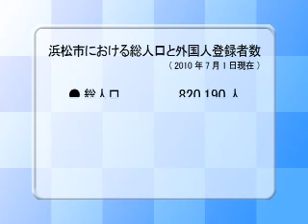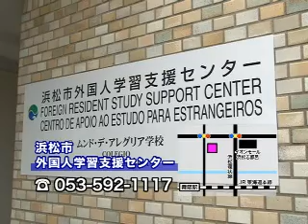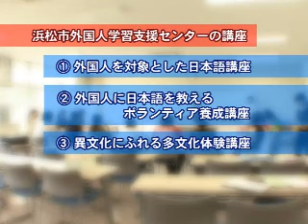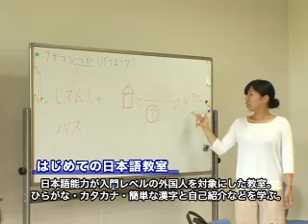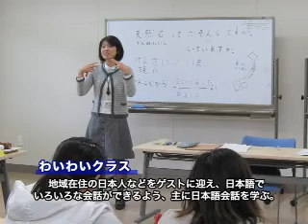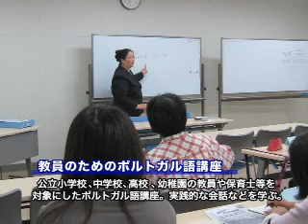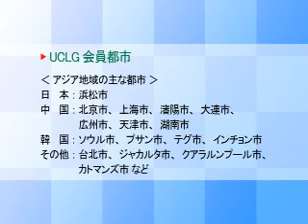世界都市・浜松！ 多文化共生社会と国際化に向けた取り組み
「浜松市外国人学習支援センター」や「第3回都市・自治体連合アジア太平洋支部コングレス2010」についてご紹介します。(平成22年8月)